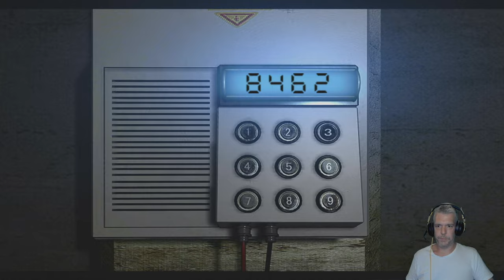Resident Evil HD Remaster - Chris 6. rész